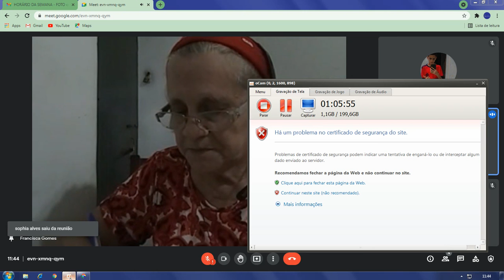Dia: 13.10.21. Disciplina: Português. Série: 7º ano. Atividade: No vídeo.